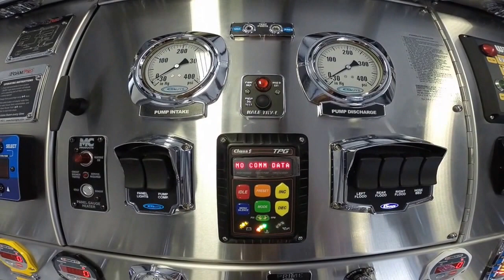4 Guys Fire Trucks-Franklin Park, PA custom pumper tanker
This video is about 4 Guys Fire Trucks-